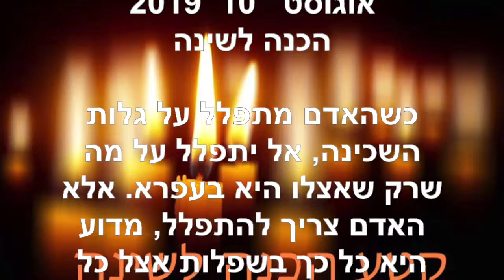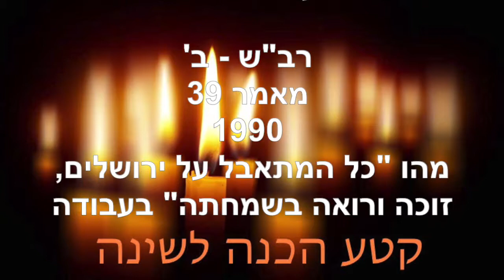הכנה לשינה ~ אוגוסט 10 2019